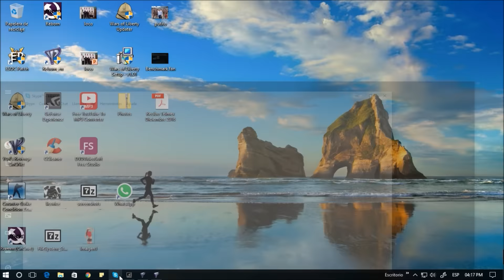Epic FFA Sedona Pass Red Alert 2 Yuri's Revenge multiplayer online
Epic battle Free for all in Sedona Pass map for Red Alert 2 Yuri's Revenge in a long game whit lucky crates.

Command & Conquer: Yuri's Revenge is an expansion pack to Command & Conquer: Red Alert 2 developed by Westwood Studios. The game was released in North America on October 10, 2001 by EA Games. The game is centered on the idea of a shadowy ex-Soviet figure named Yuri having established a secret army of his own and posing a threat to the free will of the world.